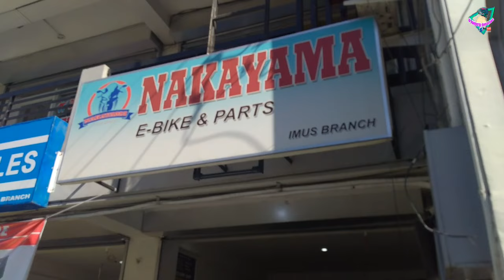NAKAYAMA E-BIKE AND PARTS HIGH TECH SA MGA FEATURES MABILIS MAUBOS ANG MGA UNIT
NAKAYAMA E-BIKE AND PARTS HIGH TECH SA MGA FEATURES MABILIS MAUBOS ANG MGA UNIT Nila

✅ Address; General emillio aguinaldo highway imus cavite